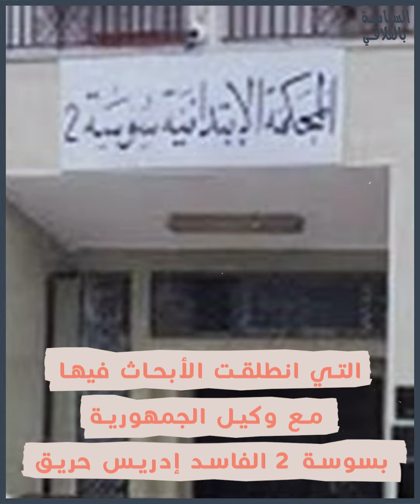الانقلاب يستعين بأفسد من يوجد بتونس في قضية أنستالينغو